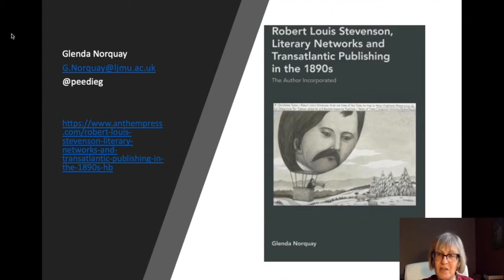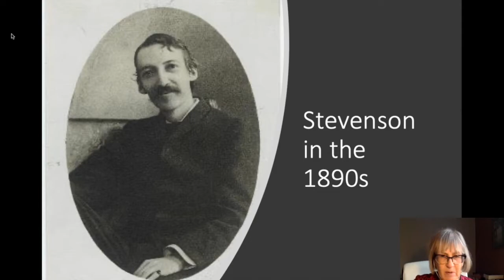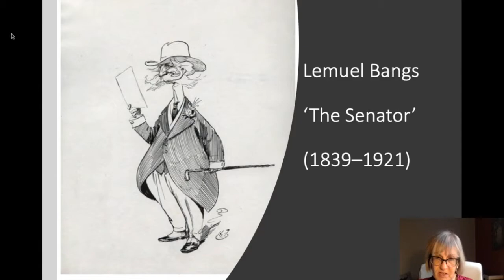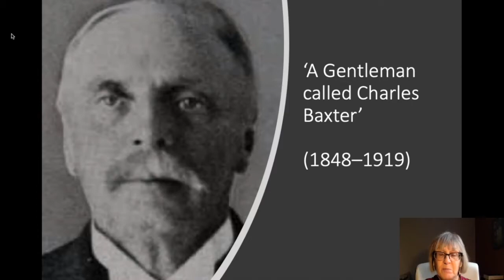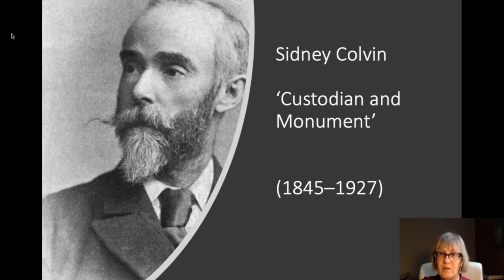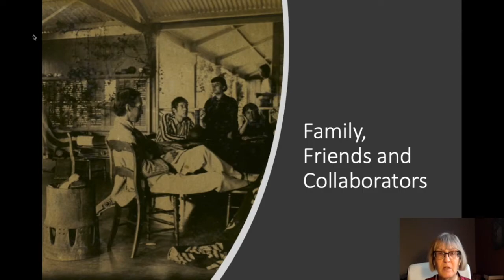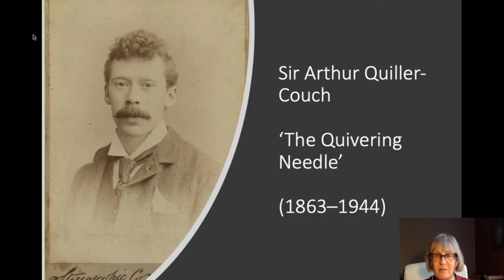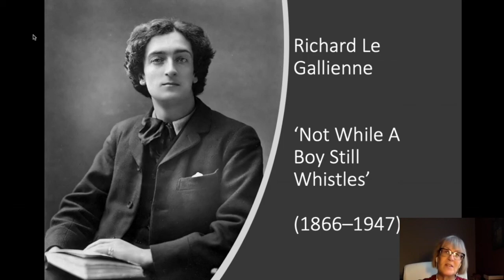Robert Louis Stevenson Inc. | Prof. Glenda Norquay | LJMU English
Prof. Glenda Norquay discusses her new book about the transatlantic publishing networks of Robert Louis Stevenson and his literary circle.